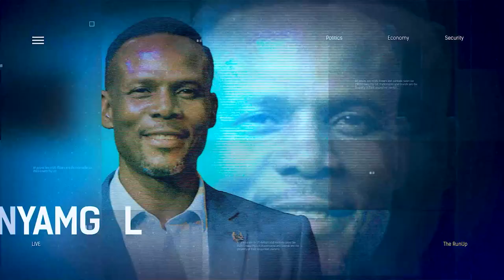Obasanjo's Open Letter In Preparation For 2023 Elections